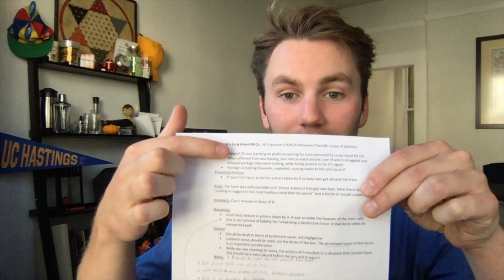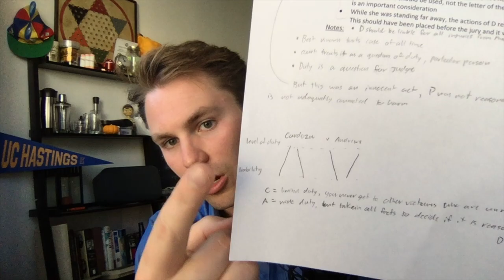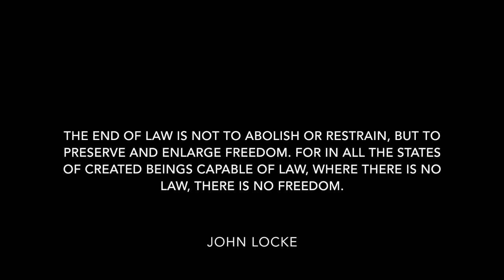QT Scope of Liabilty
Quick Thought on Scope of Liability. We will get back to our regular videos soon!